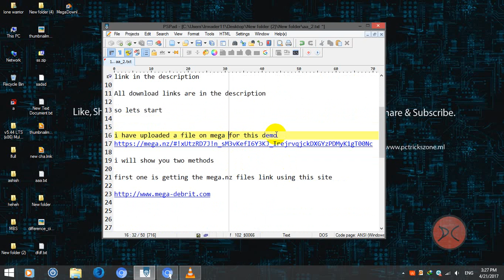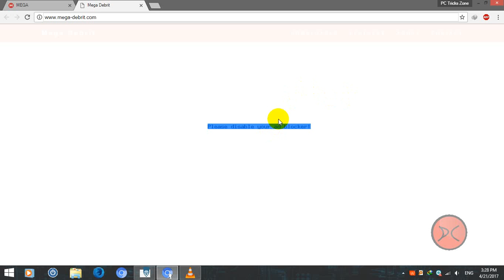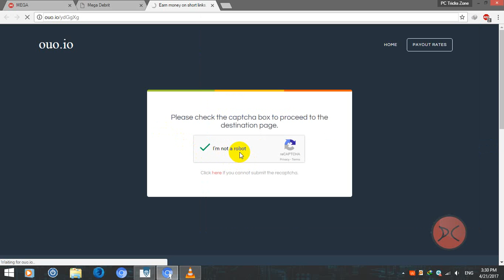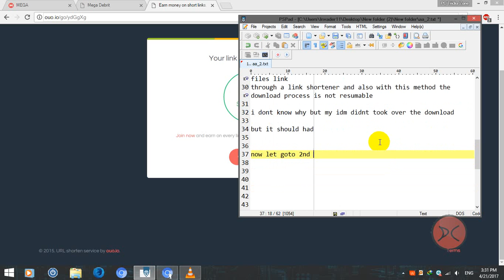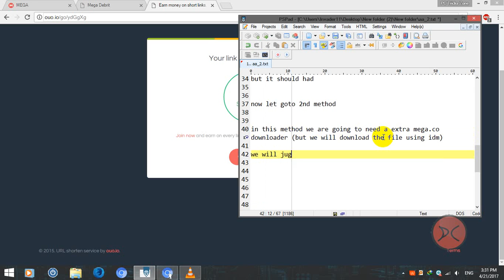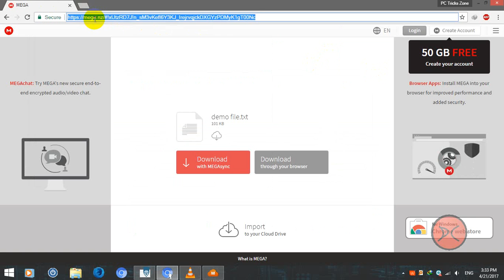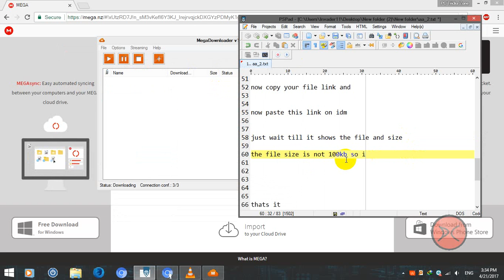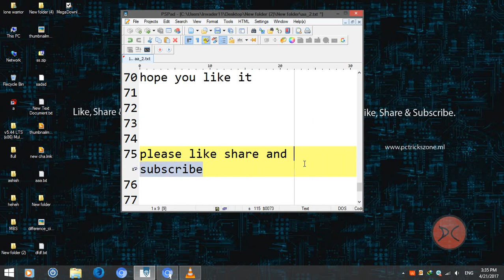2 Ways To Download Files From Mega.Co Using IDM Internet Download Manager 2017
2 Ways To Download Files From Mega.Co Using IDM Internet Download Manager